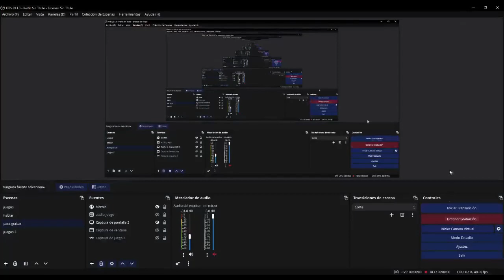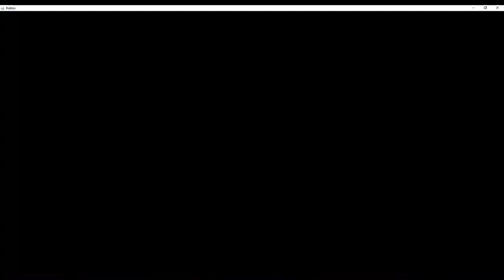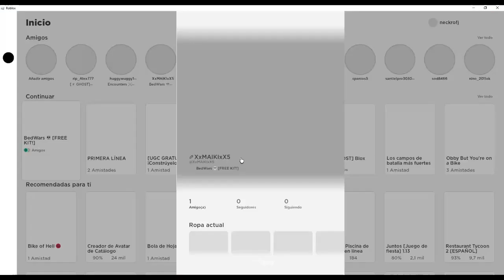dc y naruto leen el cazarrecompensas y el amazonas 13 es mi padre